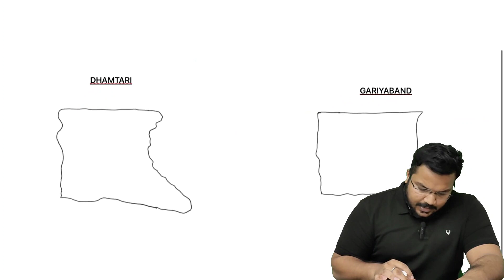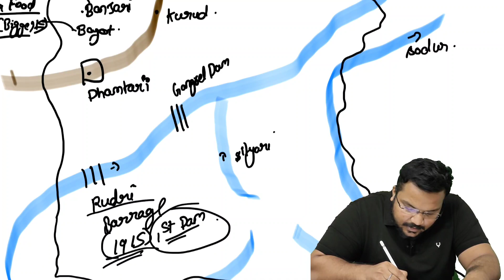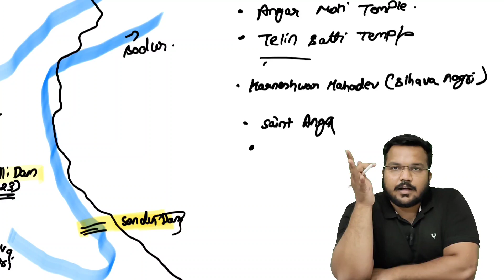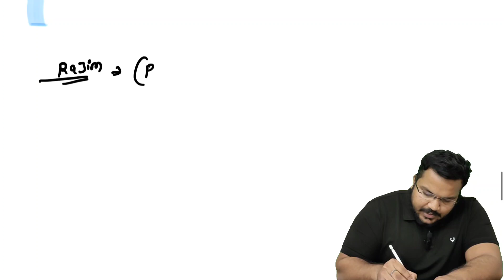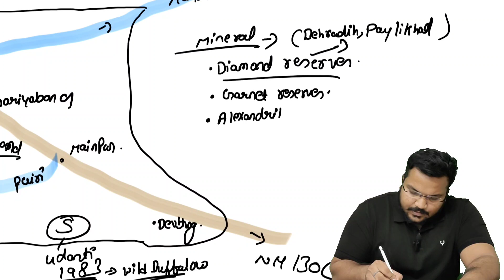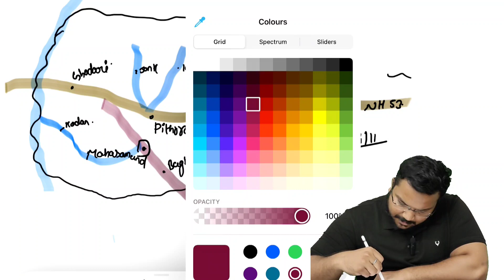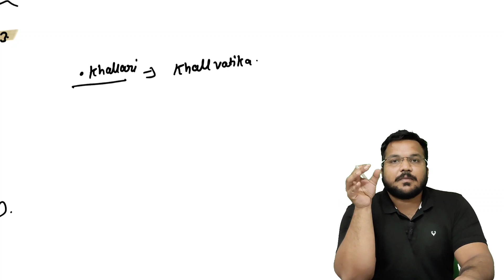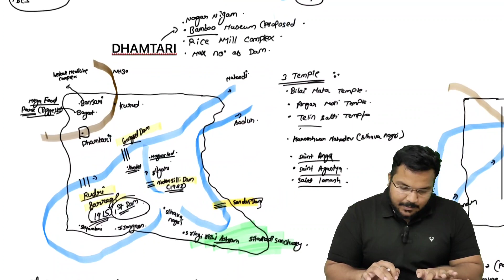L6: Dhamtari, Gariaband & Mahasamund | CG GS || CGPSC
Welcome to Lecture 6 of our Chhattisgarh General Studies series, where we embark on an enriching journey through the districts of Dhamtari, Gariaband, and Mahasamund. In this lecture, we delve into the cultural, historical, and geographical wonders of these regions, covering various aspects such as national highways, rivers, archaeological sites (including Sirpur and Khallari), temples (such as Rajiv Lochan Temple, Panchkosi Dham, and Kuleshwar Mahadev), dynasties, waterfalls, dams (like Gangrel Dam, Rudri Barrage, and Modemsilli Dam), factories, museums, and more.

🏞️ Topics Covered:
- Overview of Dhamtari, Gariaband, and Mahasamund Districts
- Exploration of National Highways and River Systems
- Archaeological Sites: Sirpur, Khallari, and more
- Temples: Rajiv Lochan Temple, Panchkosi Dham, Kuleshwar Mahadev, etc.
- Dynasties and Historical Significance
- Natural Wonders: Waterfalls
- Notable Dams: Gangrel Dam, Rudri Barrage, Modemsilli Dam, etc.
- Industrial Establishments: Factories
- Cultural Institutions: Museums

Join us as we uncover the rich heritage and natural beauty of Dhamtari, Gariaband, and Mahasamund districts, offering valuable insights into their cultural landscape. Whether you're preparing for CGVYAPAM or CGPSC exams or simply eager to deepen your knowledge of Chhattisgarh's diverse culture, this lecture promises an insightful exploration.